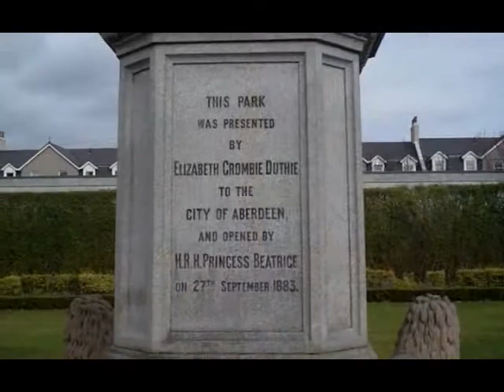Aberdeen - Duthie Park Part Two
Views around Duthie Park 16th March 2010.
Home Recording 1984